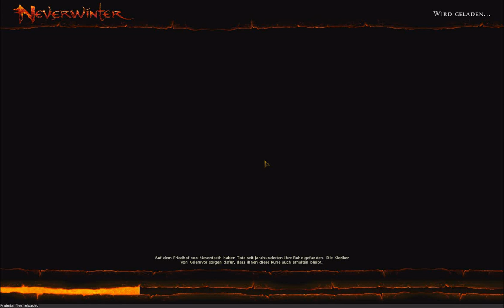Neverwinter Zweihandwaffenkämpfer Let´s Play 033# ! [Deutsch,German]